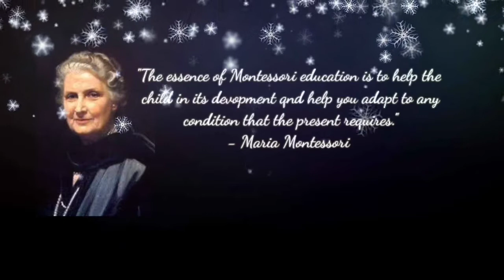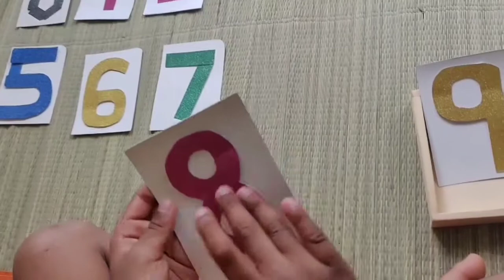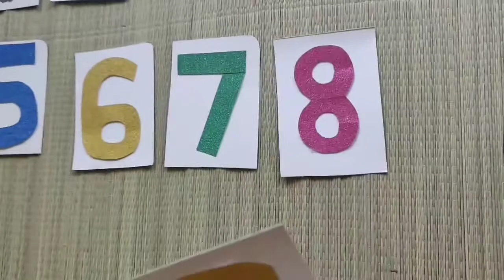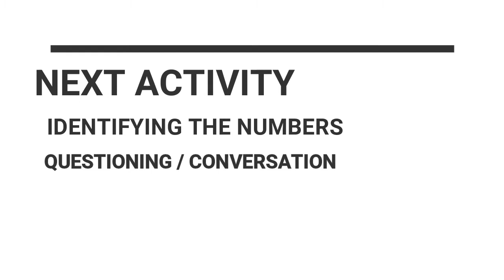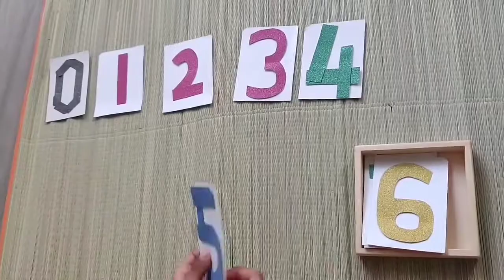How to Teach Sandpaper Numbers | DIY Math material |Montessori Activity| In tamil | Maths at home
In Montessori sandpaper materials, the Sandpaper Numbers are tactile, inviting the child to touch and experiment.
The direct purpose of the Sandpaper Numbers is to teach children the symbols that represent each number, allowing them to visually identify any number from 0 – 9.
This material is often followed by the Number Rods, which also introduces numbers 1 – 10, and the Spindle Box, which introduces the concept of zero.

Direct aim:
To teach the child the symbols for the numbers he knows.
To provide him with the keys to the world of written numbers.

Indirect aim:
Preparation for the writing of numerals.
Control of Error
The sandpaper guides the child’s fingertips.
Age:
Children are introduced to the Sandpaper Numbers from three years of age

Age
4 years onwards, when number rods have been introduced.